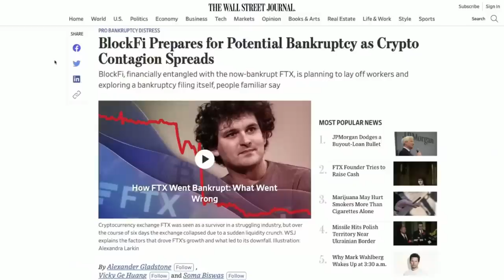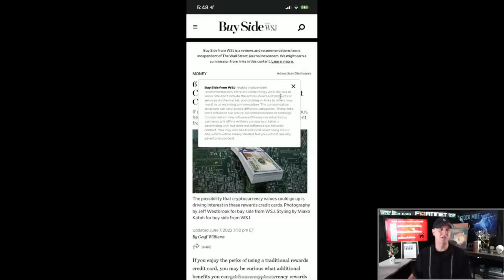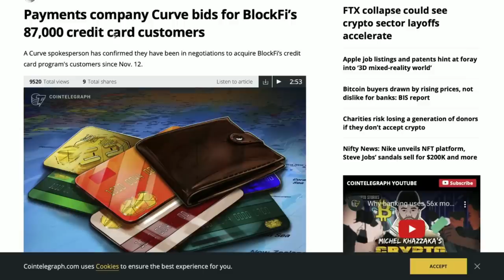BlockFi Bankruptcy? A Message To The Stock Moe Community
✅ _*Add Me*_
1. ♊️ *Get Up To 15 Free stocks with moomoo worth up to $30,000 altogether*

3. 🚀 *Up to 12 FREE STOCKS* | ► Webull

5. 🚀 *M1 Finance (Easy Free $$$ Bonus)*

6. ⚠️ *The STOCK MOE BUCKET HAT for sale*

BlockFi Bankruptcy? A Message To The Stock Moe Community. BlockFi may be filing for bankruptcy according to the Wall Street Journal.  I wanted to go over this disturbing situation that hits home.